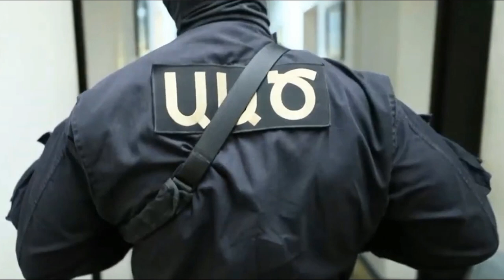ԱԱԾ-ի կողմից ձերբակալված անձինք Հայկ Մարությանի մերձավորներն են. Հայկ Մարությանը խուճապի մեջ է 🎥